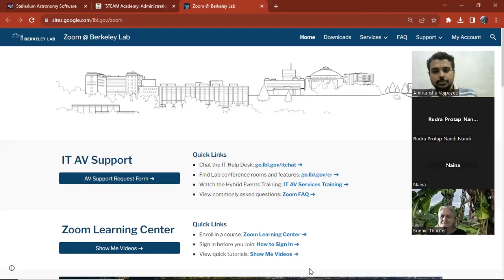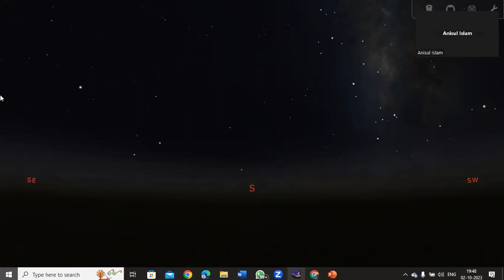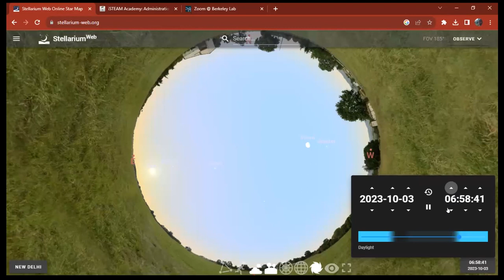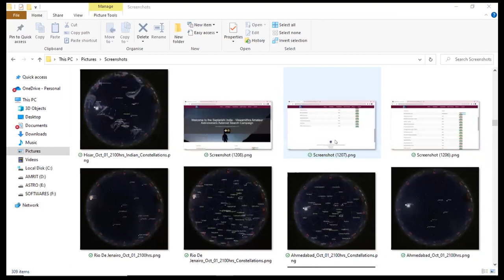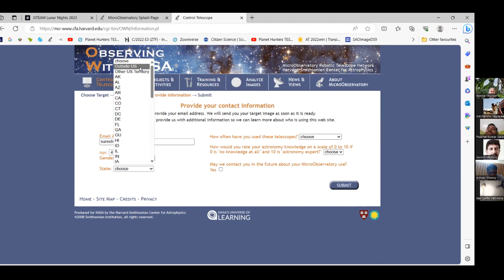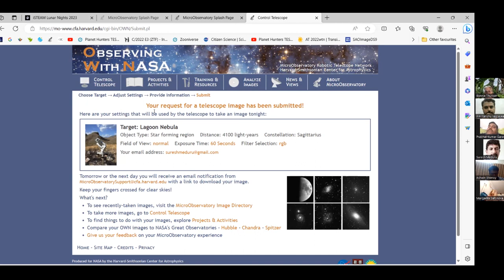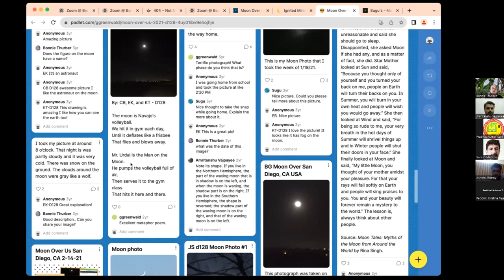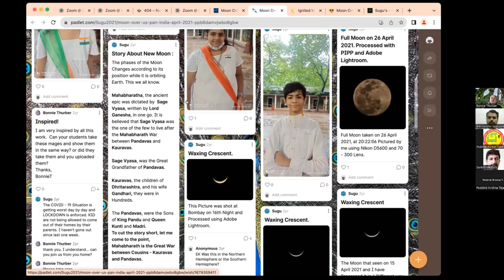DAY 02: iSTEAM Lunar Nights [October 02, 2023]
(Event registered under 2023 IAU OAO 100 Hours of Astronomy Event Calendar)
Organizing Institutions: Educontinuum Organization, USA (NFP) and Ignited Minds VIPNET Club (VP-UP0103)
Language: English

After a successful decade long journey of Moon Over Us, iSTEAM invites the astronomy enthusiasts round the globe to register for a four-day dive into the amateur astronomy with iSTEAM forum of citizen science, as part of Moon Over Us ++ Activities between Oct 01 - Oct 04, 2023.